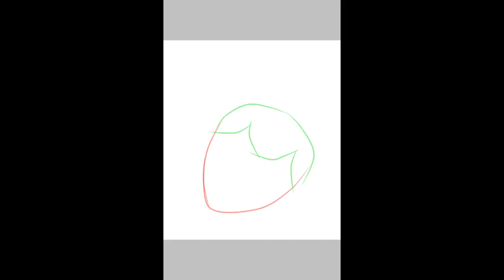Hujan Sroberi menggunakan Ibis Pain X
Cara Menggambar menggunakan Aplikasi Ibis Pain X